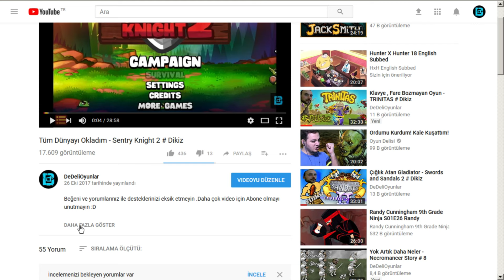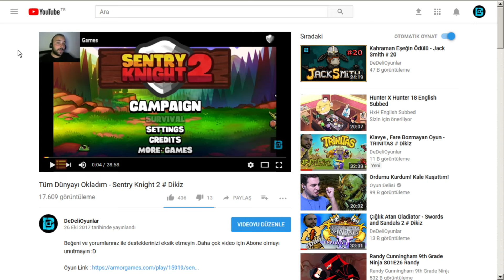YARDIM CİHAZI VE VERSİYON SONU